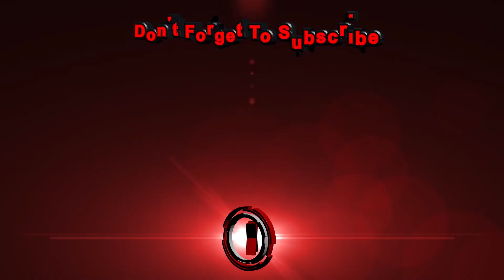#11 Fortnite - Battle Royale | Victory Royale | Squads | Chapter 2 - Season 2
💖💖💖 WE LOVE YOUR LIKES! 💖💖💖

"Fortnite is an online video game developed by Epic Games and released in 2017. It is available in three distinct game mode versions that otherwise share the same general gameplay and game engine: Fortnite: Save the World, a cooperative shooter-survival game for up to four players to fight off zombie-like creatures and defend objects with fortifications they can build; Fortnite Battle Royale, a free-to-play battle royale game where up to 100 players fight to be the last person standing; and Fortnite Creative, where players are given complete freedom to create worlds and battle arenas. The first two-game modes were released in 2017 as early access titles and Creative was released on December 6, 2018. Save the World is available only for Windows, macOS, PlayStation 4, and Xbox One, while Battle Royale and Creative released for those platforms, in addition for Nintendo Switch, iOS and Android devices.

While the first two games have been successful for Epic Games, Fortnite Battle Royale became a resounding success – drawing in more than 125 million players in less than a year, earning hundreds of millions of dollars per month, and becoming a cultural phenomenon.

Currently, Fortnite is distributed as three different game modes, using the same engine and has similar graphics, art assets, and game mechanics.

Fortnite: Save the World is designed as player-versus-environment game, with four players cooperating towards a common objective on various missions. The game is set after a fluke storm appears across Earth, causing 98% of the population to disappear, and the survivors to be attacked by zombie-like ""husks"". The players take the role of commanders of home base shelters, collecting resources, saving survivors, and defending equipment that help to either collect data on the storm or to push back the storm. From missions, players are awarded a number of in-game items, which include hero characters, weapon and trap schematics, and survivors, all of which can be leveled up through gained experience to improve their attributes.
Fortnite Battle Royale is a player-versus-player battle royale game for up to 100 players, allowing one to play alone, in a duo, or in a squad (usually consisting of three or four players). Weaponless players airdrop from a ""Battle Bus"" that crosses the game's map. When they land, they must scavenge for weapons, items, resources, and even vehicles while trying to stay alive and attack other players, eliminating them. Over the course of a round, the safe area of the map shrinks down in size due to an incoming toxic storm; players outside that threshold take damage and can be eliminated if they fail to quickly evacuate. This forces remaining players into tighter spaces and encourages player encounters. The last player, duo, or squad remaining is the winner.
Fortnite Creative is a sandbox game mode, similar to Minecraft in that players are given complete freedom to spawn everything that is within the game on an island, and can create games such as battle arenas, race courses, platforming challenges and more."